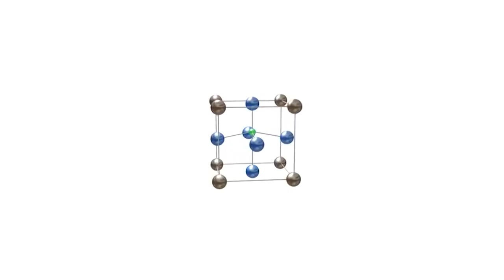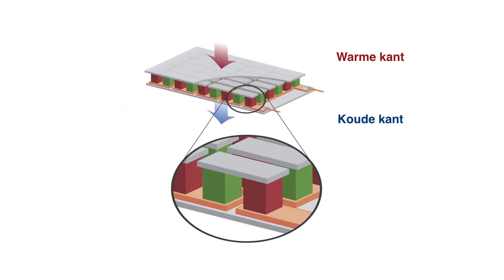(3/5) Hoe kun je je mobiel opladen terwijl je loopt?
Niets vervelender dan dat je onderweg bent naar iemand en dat je mobieltje net uitvalt op het moment dat je wilde gaan bellen dat je helaas te laat bent. Zou het niet handig zijn als je je mobiele telefoon ook onderweg op zou kunnen laden, gebruik makend van jouw lichaamswarmte of de bewegingen die je maakt? Natuurkundige Dave Blank (Universiteit Twente) legt je uit welke slimme materialen warmte en beweging om kunnen zetten in energie en of het haalbaar is om daar je mobieltje mee op te laden.

Deze week in Universiteit van Nederland:
Natuurkundige prof. dr. Dave Blank

Dave Blank is natuurkundige van huis uit en hoogleraar materiaalkunde aan de Universiteit Twente. Onder zijn bezielende leiding werd een supersonisch lab voor nanotechnologie geopend. Als Chief Scientific Ambassador van de Universiteit Twente is hij bovendien het visitekaartje om de wetenschap naar een groter publiek te brengen. En dat juichen wij natuurlijk toe!

Meer weten?